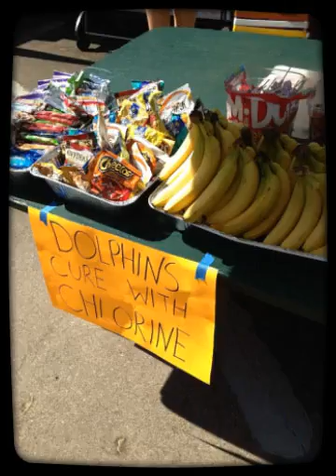Swim Across America Benefit 2013 (Created with Magisto)